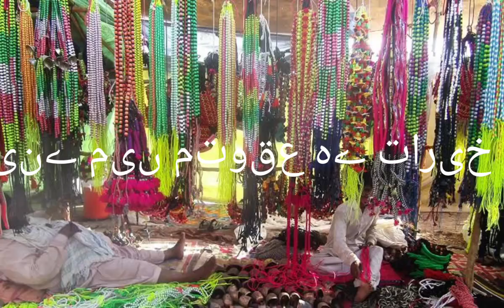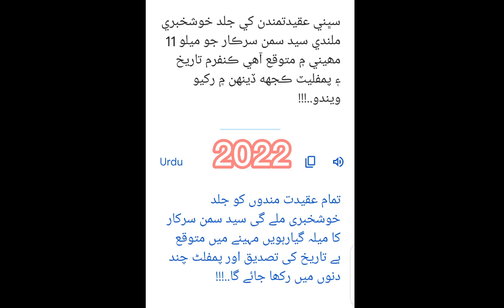Saman Sarkar Ka Mela 2022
سمن سرڪار جو ميلو
Saman Sarkar Ka Mela